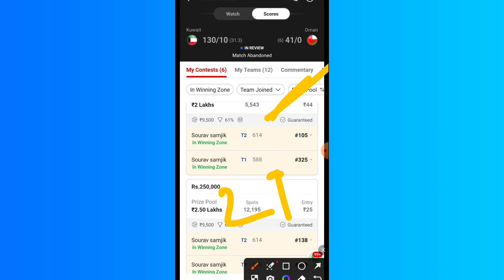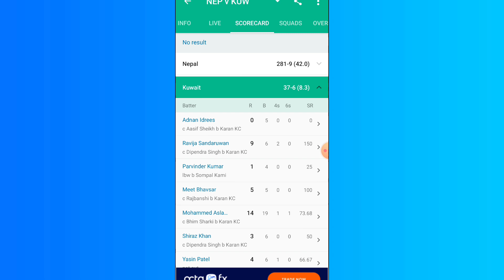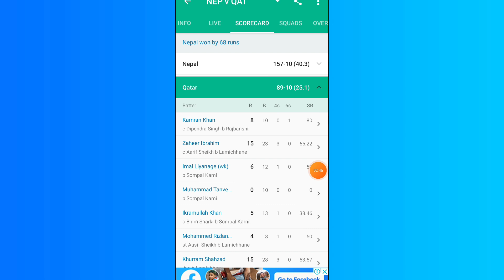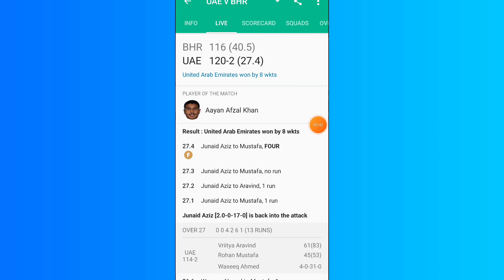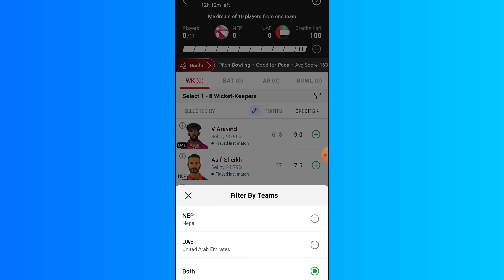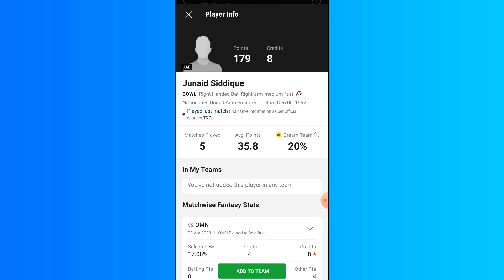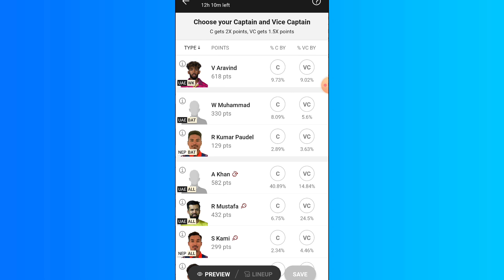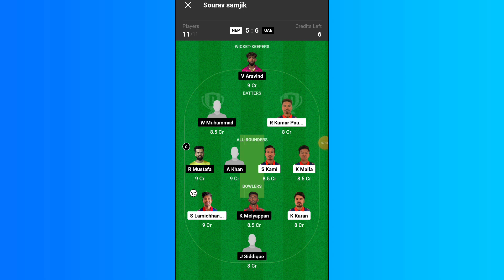NEP vs UAE DREAM11 PREDICTION NEP VS UAE DREAM11 TEAM | nep vs uae Dream11 ODI CRICKET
1. This analysis is based on my Understanding, knowledge and instinct .While selecting your team, consider the points mentioned and make your own decision.

2.Dream11 takes great care to comply with all central and state legislation in India to ensure that users are fully protected. Every contest on platform is carefully designed to comply with applicable statutes and regulations in India. Dream11 constitutes a 'game of mere skill', which makes the Dream11 game exempt from the provisions of the Public Gambling Act, 1867 (PGA). Dream11 is a legitimate business activity protected under Article 19(1)(g) of the Constitution of India.